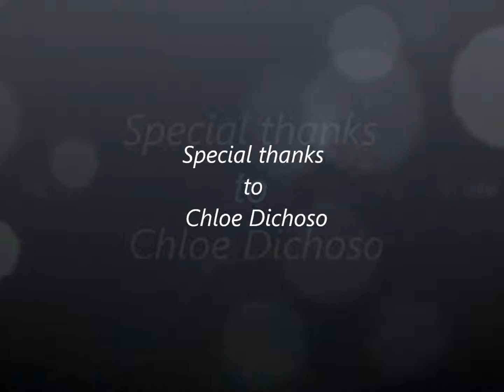Tonight (from West Side Story)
Special thanks to Miss Chloe Dichoso for her original video and gorgeous voice.

Lyrics

Only you, you're the only thing I'll see forever
In my eyes, in my words and in everything I do
Nothing else but you ever

And there's nothing for me but Maria
Every sight that I see is Maria
Tony, Tony

Always you, every thought I'll ever know
Everywhere I go you'll be, you and me

Tonight, tonight, it all began tonight
I saw you and the world went away
Tonight, tonight, there's only you tonight
What you are, what you do, what you say

Today all day I had the feeling a miracle would happen
I know now I was right
For here you are and what was just a world is a star tonight

Tonight, tonight, the world is full of light
With suns and moons all over the place
Tonight, tonight the world is wild and bright
Going mad, shooting sparks into space

Today the world was just an address
A place for me to live in
No better than all right
But here you are and what was just a world is a star tonight

Good night, good night, sleep well
And when you dream, dream of me tonight